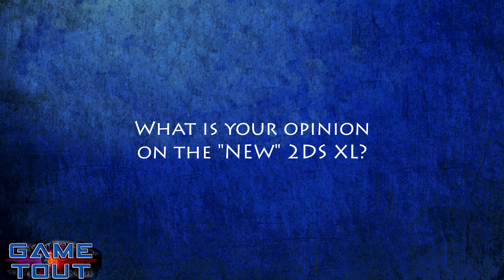GameTout: Thoughts on the "NEW" Nintendo 2DS XL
Welcome to GameTout! This is a show where we discuss Video Game Topics that you want to know!

Today, we call about the "NEW" Nintendo 2DS XL.